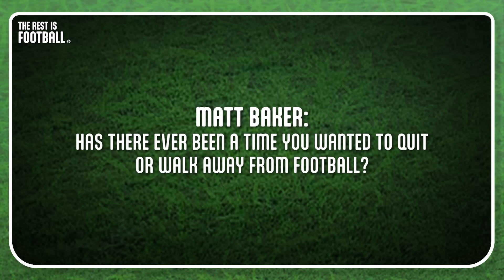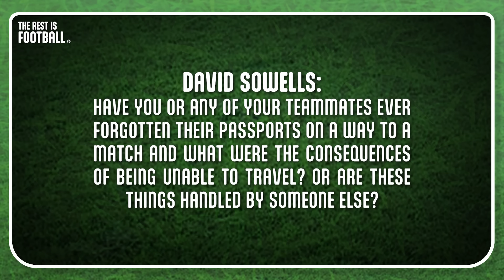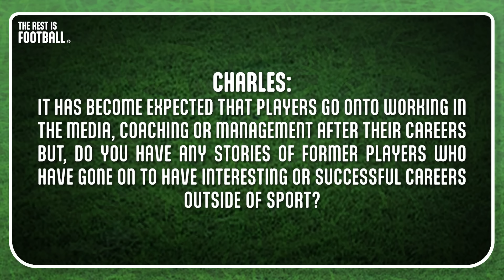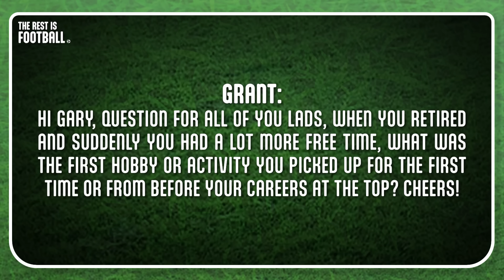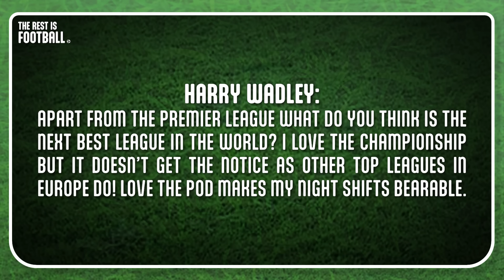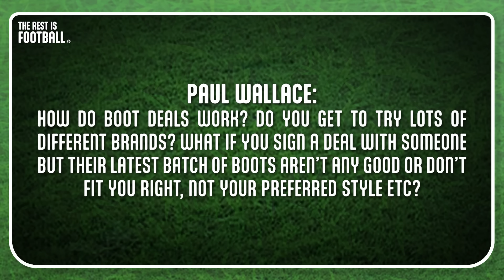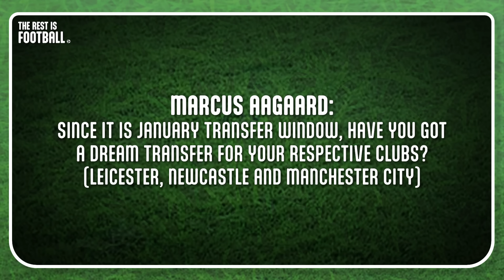Dream January Transfers & The Love of Football Boots | EP 67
What would be the boys dream transfers during this month’s window? Who had to have 100ml of fluid removed from their knee before every training session? Why did Alan turn down an extra £600k from Adidas to wear their boots?

Gary, Alan and Micah also discuss players who have gone on to work outside of football after their careers and made it big.

00:00 - Intro
00:44 - Wanting To Quit Football
04:34 - Forgetting Passports
06:00 - Jobs Outside Of Sport
15:30 - Hobbies Outside Of Football
18:15 - Best League Outside Of The PL
20:35 - Boot Deals
26:51 - Dream Transfers